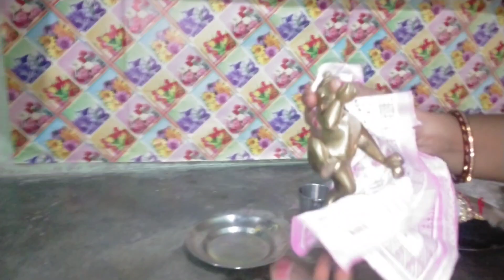Laddu gopal ka shringar in morning||Janmashtami special